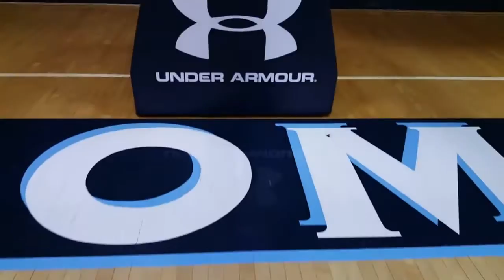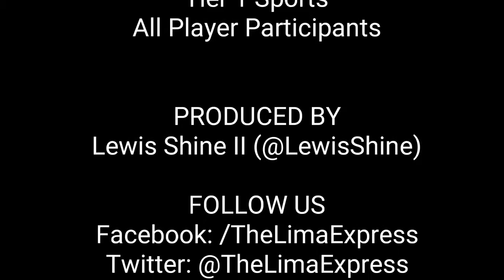Portsmouth Invitational Tournament Week 2016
Join us as we travel to Portsmouth/Norfolk, Virgina to support Lima Express Guard/Forward Aaron Cross as he takes part in a Professional Workout, ran by former WNBA player Sonia Chase, along with Professional Basketball Player & Inspirational Speaker Chinny Nwagbo, as well as Pro-Basketball Trainer Coach Jamal Shiver, to gain more exposure in hopes to further his basketball career.
🎥Video by Lewis Shine